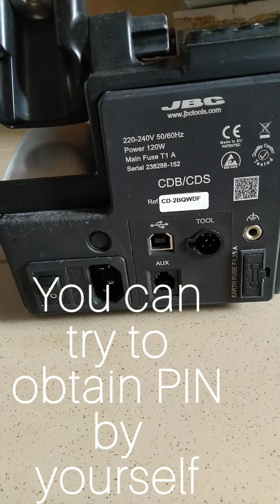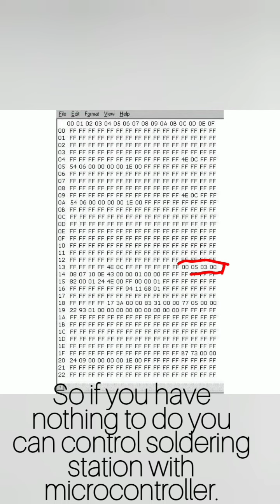Obtain JBC station PIN code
Unlock JBC CD-2BQWDF soldering station
CDB/CDS with arduino